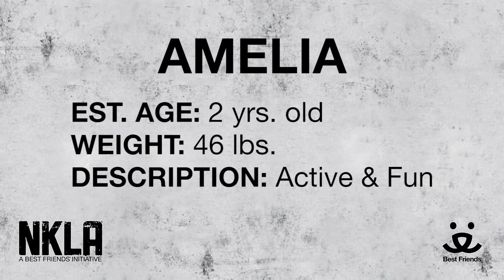Adopt Amelia at NKLA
Meet 2 yr old Amelia.

For more information please:
visit: 1845 Pontius Ave. Los Angeles, CA, 90025